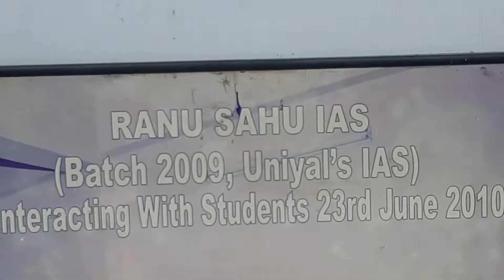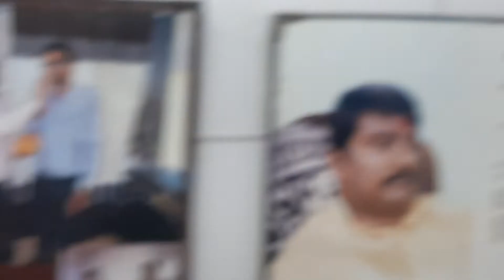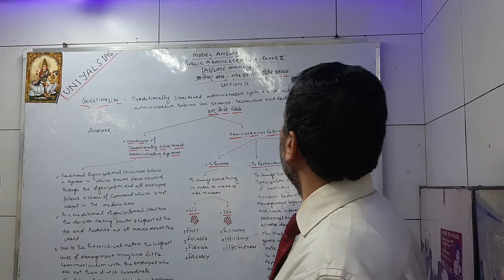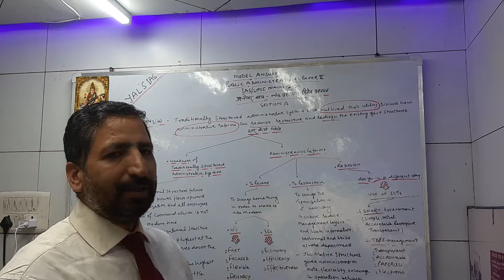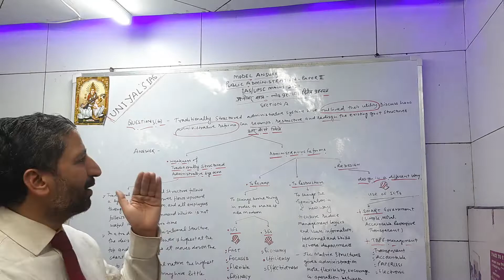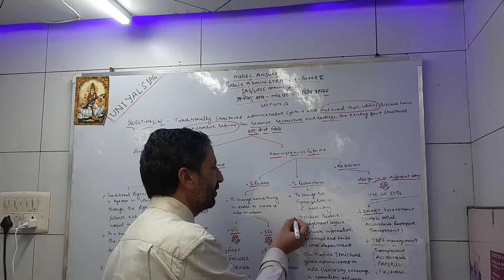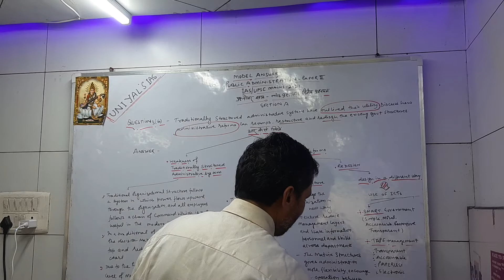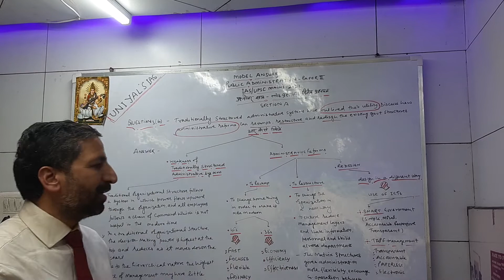MODEL ANSWERS[UPSC MAINS 2021# INDIAN ADMINISTRATION#PAPER 2#POLITY & GOVERNANCE#QUESTION3(b)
WEAKNESS OF TRADITIONALLY STRUCTURES #
ADMINISTRATIVE REFORMS TO REVAMPS,TO RESTRUCTURE & TO REDESIGN --
4Fs-- fast ,focussed,flexible, & friendly
3Es-- economy ,efficiency & effectiveness
4Ds - de-layering  de-bureaucratisation de-concentration, de-centralisation
ICTs BASED GOVERNANCE --
SMART GOVERNANCE, TAPE MANAGEMENT, SOCIAL MEDIA GOVERNANCE,MOBILE GOVERNANCE, GEO-GOVERNANCE
WHY RECRUITMENT IS THE CORNERSTONE DEFINTION # PROCESS OF RECRUITMENT ,# SIGNIFICANCE OF RECRUITMENT

ESSENTIALS OF GOOD RECRUITMENT SYSTEM ---
 -recruitment policy -must be positive
_recruitment policy must be democratic
-recruitment policy must be impartial & non political
-recruitment policy must be attractive
-recruitment agency must adopt scientific & modern methods of testing merits
GOVERNOR IS SAGACIOUS COUNSELLOR,MEDIATOR & ARBITRATOR -BY--- SPANISH WRITER -MIGUEL DE CERVANTES
THE GOOD GOVERNOR'S SHOULD HAVE A BROKEN LEG AND KEEP IT AT HOME
THE REAL SITUATION IN INDIA ____
 THE OFFICE OF GOVERNOR HAS BEEN MISUSED BY ALL POLITICAL PARTIES TO ASSAULT FEDRALISMAND FUTHER CONSTITUTIONAL DISPOTISM --
CASE STUDY 1 --GOVERNOR OF WEST BENGAL
CASE STUDY 2 -- GOVERNOR OF KERALA
CASE STUDY 3-- GOVERNOR OF MAHARASTRA
SUPREME COURTS JUDGEMENT _ JUNE 2018
GOVERNOR MUST KEEP PRINCIPLES OF COLLABORATIVE & COOPERATIVE FEDRALISM, CONSTITUTIONAL TRUST, CONSTITUTIONAL MORALITY  & CONSTITUTIONAL OBJECTIVITY

MULTI DIMENSINAL RESPONSIBILITIES OF DISTRICT COLLECTOR
_as a collector
-as a district administrator
-as a district magistrate
-disaster management
-conduct of election
-food & civil supplies
-residual function
AS A DISTRICT DEVELOPMENT OFFICER --
MODEL 1 ---TAMILNADU & RAJASTHAN PATTERN
MODEL 2_  MAHARASHTRA & GUJARAT PATTERN

KAUTILA AND THE IDEA OF WELFARE STATE
BY
DR NAZMULHUSSAIN
ARTHASHASTRA IS THE GREATEST INDIAN TREATIES ON THE ART OF GOVERNMENT#
KAUTILYAN INDICATORS OF GOOD GOVERNANCE ---BY-- L N SHARMA---1998
WHY INDIA NEEDS --neo -LOCALISM --- VARIOUS DIMENSIONS OF neo LOCALISM -- GLOBAL GOOD PRACTICES IN neo -LOCALISM
Q - THE UNION GOVERNMENT DEVELOPS& PRACTICE STRATEGIES TO ADMINISTER INCREASING NUMBER OF EXISTING LOCAL GOVERNMENT SERVICESBY SIDELINING LOCAL INITIATIVES AND DISCRETION-EXAMINE
UNION GOVERNMENT'S POLICIES RELATED TO LOCAL & RURAL DEVELOPMENT-
-PRADHAN MANTRI GRAM SADAK YOJANA-
-ANTYODAYA ANNAYOJANA
_SAMPOORNA GRAMEENA ROJGAR YOJANA
-MNREGA
-PRADHAN MANTRIAWAS YOJANA
-DEENDAYALANTYODAYA YOJANA
-NATIONAL RURAL LIVELIHOOD MISSION
-NATIONAL SOCIAL ASSISTANCE PROGRAMME
-ATAL MISSIONFOR REJUVENATION & URBAN TRANSFORMATION{AMRUT}
-HOUSING FOR ALL(URBAN)
-SMART CITIES MISSION
-SWATCH BHARAT MISSION
NATIONAL URBAN LIVELIHOODS MISSION
_HERITAGE CITY DEVELOPMENT& AUGMENTATION YOJANA {HRIDAY}

WHAT ARE THE WAYS BY WHICH LOKSABHA SPEAKAR COMPROMISES NEUTRALITY ---
-ELECTION
POLITICAL ASPIRATIONS
CONFRENCE OF PRESIDING OFFICERS OF LEGISLATIVE BODIES -DEHRADUN 2020 #
--''TO MAINTAIN NEUTRALITY, FOR THIS POWERS OF PRESIDING OFFICERS SHOULD BE LIMITED""
SUPREME COURT -REMARK
''PARLIAMENT SHOULD RETHINK WHETHER WHETHER THE SPEAKER OF A HOUSE SHOULD CONTINUE TO HAVE POWERS TO DISQUALIFY LAWMAKER AS SUCH APARTICULAR POLITICAL PARTY"
V S PAGE COMMITTEE RECOMMENDATION --
 WHAT ARE SOME GOOD INTERNATIONAL PRACTICES